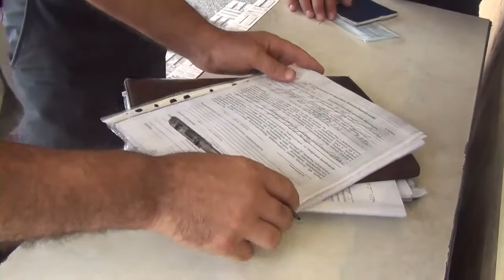Ե՛վ հանրային, և՛ մասնավոր տրանսպորտային միջոցներում անհրաժեշտ է դիմակ կրել